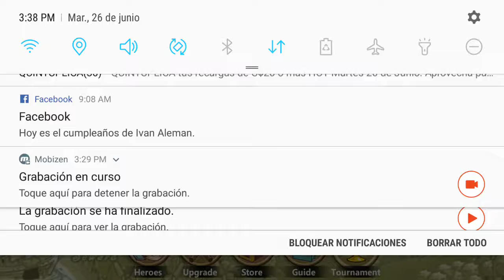Kingdom defense 2 : Empire warriors - Level 3, (Android version)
Let's play Kingdom defense 2 : Empire Warriors. (Android version)

This game belongs to the developer Zonmob Game Studio, you can check this game or downloaded for free like i did in the Goole Play app store.

This video is intended with entertaining purposes and does not compete with the developer in any way.